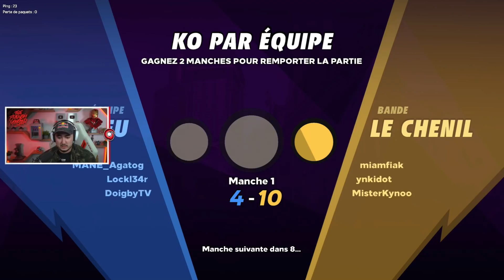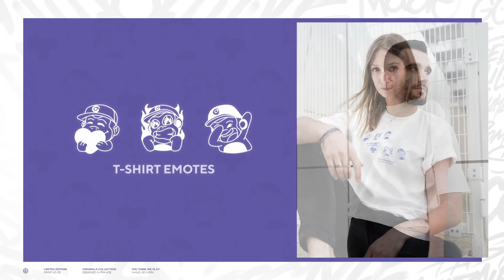LA TEAM PICHENETTE GRIND LA RANKED ! (Ft. Locklear & Doigby)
On part en ranked 3v3 ! La team PICHENETTE est dans la place !